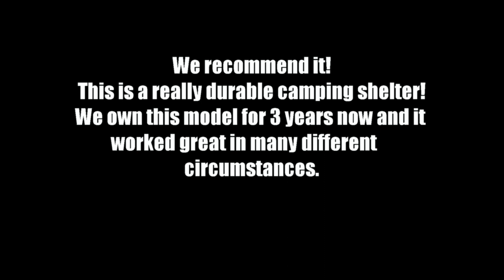Test of: QUECHUA camping shelter with doors ARPENAZ - DECATHLON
Our test of the QUECHUA 10 people camping shelter with doors by Decathlon.